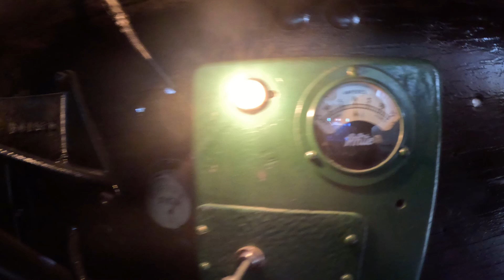Starting a 1927 white dump truck after 20 years!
Watch as three generations re kindle memories, tell stories, and get an old relic one step closer to running.

STOP BY OUR NEW WEBSITE AND ORDER SOME MERCH!

Thanks for all your support it would not be possible without you awesome viewers!